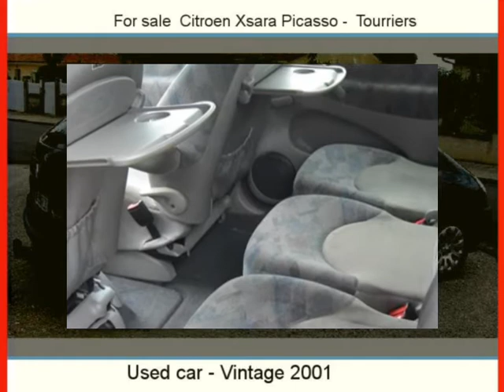Sale one Citroen Xsara Picasso Tourriers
For sale at  Tourriers  Used car Citroen Xsara Picasso of 126376 Km.
used motors Autoenvideo : Sale one Citroen Xsara Picasso  Tourriers  Charente